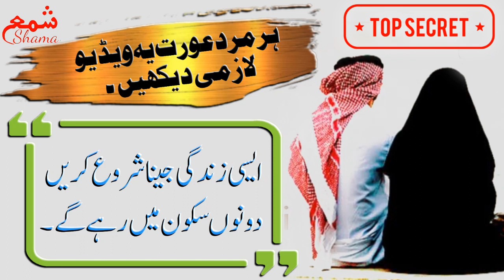Husband Wife Life Changing Love 💕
ایک دن میری شریک حیات نے عجیب سا شکوہ کیا، کہنے لگی.. آپ بڑے ظالم ہیں، ہماری شادی کو آٹھ نو سال گزر گئے لیکن آپ نے کبھی مجھے میکے میں رات نہیں گزارنے دی..؟ بندہ نے حیران ہو کے جواب دیا کہ بھلی مانسے... ہم نے وہاں رہنے کو کب منع کیا ہے، جائیں اور جتنا دل چاہے وہاں رہیں"
وہ خوش ہو کے بولیں، ٹھیک ہے پھر میں اگلے دو دن میکے ہی رہوں گی.. لیکن اپ کا ناشتہ اور آفس کی تیاری، دوپہر اور رات کا کھانا کون بنا کے دے گا؟
بندہ نے جواب دیا، آپ کو پتہ ہے کہ میں ہر طرح کا کھانا پکانے میں ماہر ہوں، کپڑے  خود دھو بھی لیتا ہوں اور پریس بھی کر لیتا ہوں، اگر کچھ زیادہ مسئلہ ہوا تو بھائیوں کے گھر ساتھ ساتھ ہیں وہاں سے مینیج ہو جائے گا، آپ ریلیکس رہیں اور سکون سے میکے جائیں.
کچھ متفکر نظر آتے ہوئے بولیں، چلیں ٹھیک ہے..
کچھ ضروری ہدایات کے بعد وہ میکے چلی گئیں.، یاد رہے میرے سسرال کے گھر کا فاصلہ آدھے کلومیٹر سے بھی کم ہے.. رات گزر گئی، صبح کی نماز پڑھنے کے بعد واک کرنا میرے معمول میں شامل ہے.. واک کرنے کے بعد بندہ ناشتہ بنانے کا سوچ ہی رہا تھا کہ دروازہ پہ دستک ہوئی.دروازہ کھولا تو بیگم صاحبہ تھیں. حیرانگی کا جھٹکا لگا.. اتنی صبح سویرے واپسی کر لی.. خیریت؟
کہنے لگیں.. مجھے تو رات کو وہاں نیند بھی نہیں آئی، ساری رات یہی فکر رہی کہ اکیلے گھر میں رات کیسے گزار رہے ہوں گے؟ صبح کو ناشتہ کیسے بنائیں گے، آفس کی تیاری کیسے کریں گے؟ آپ کو تو اپنے کپڑوں اور جوتوں کا بھی پتہ نہیں ہوتا؟لیکن لگتا ہے آپ کو تو میرے بغیر کوئی فرق نہیں پڑنے والا.. کتنے سکون سے مسکرائے جا رہے ہیں.. ساتھ ساتھ ناشتہ کی تیاری بھی جاری تھی..
میں نے مسکراتے ہوئے کہا.. سچ بتاؤں؟
ہاں بتائیں..؟
نیند مجھے بھی نہیں آئی..""
میرا ماننا ہے کہ عورت سے سچی محبت صرف اس کا شوہر ہی کر سکتا ہے، اور مرد سے سچی محبت صرف اس کی بیوی ہی کر سکتی ہے.. محبت ہمیشہ وقت لیتی ہے، انڈرسٹینڈنگ مانگتی ہے.جس کیلیے ایک دوسرے کا ساتھ لازمی ہے.. نکاح اور شادی اس کا بیسٹ وے ہے.. باقی تمام راستے گمراہی، بے راہروی اور رسوائی کا باعث ہیں..
لہذا مرد اور عورت کی  محبت کی پہلی درسگاہ شادی ہی ہے...